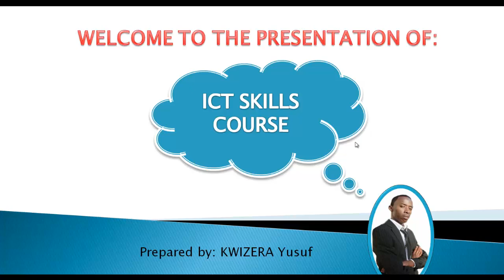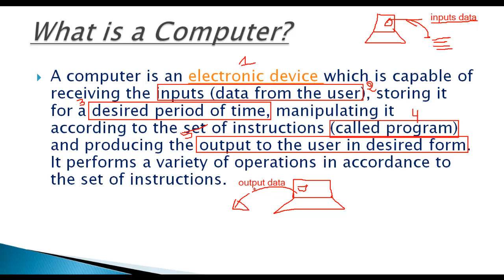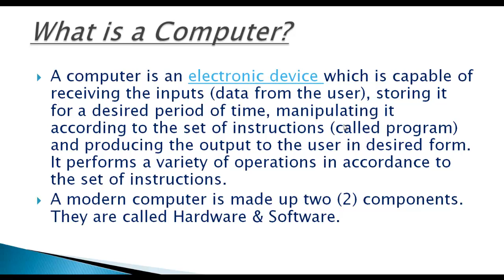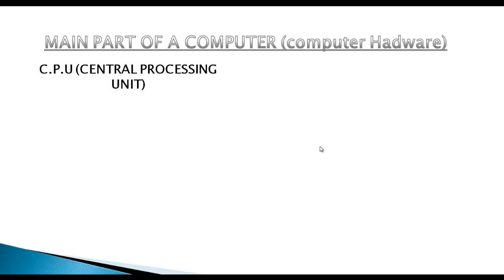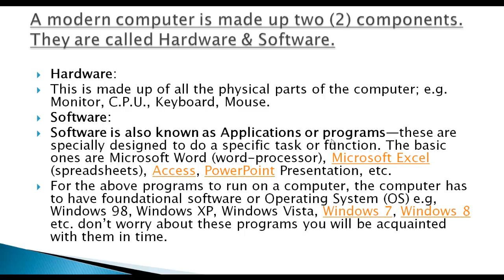computer ni iki ?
Muri iri somo turarebera hamwe ibisobanuro bya computer